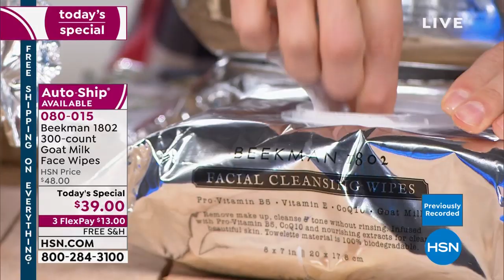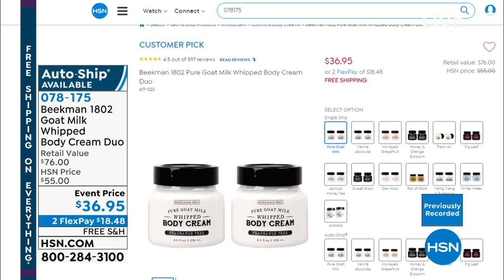Beekman 1802 300count Pure Goat Milk Face Wipes AutoShip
Cleansing and moisturizing face wipes so you can wipe away dirt, grime and makeup anytime, anywhere.

    3 (100count) Pure Goat Milk Face Wipes

    Free of sulfates, parabens, petroleum, phosphates and alcohol
    Made with water from New York
    Contains CoQ10, Vitamin E, aloe, natural botanicals and other key ingredients
    Helps refresh the look of skin and optimize skin's own natural collagen and elastin levels
    Fragrancefree

    Gently wipe over eyelids, face and neck to cleanse skin and remove dirt, oil and makeup. There is no need to rinse.
    Avoid direct contact with eyes.